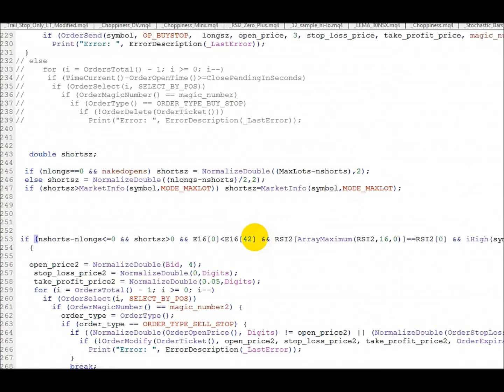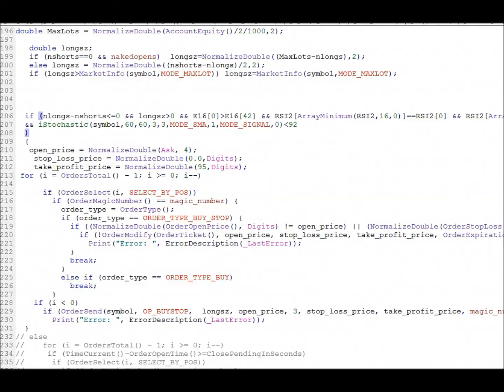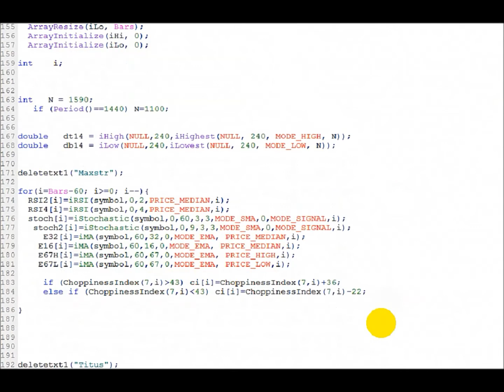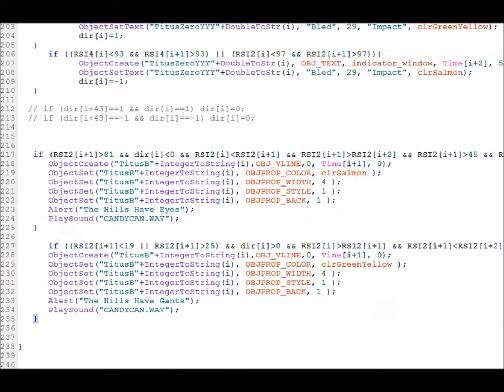Preparing For February